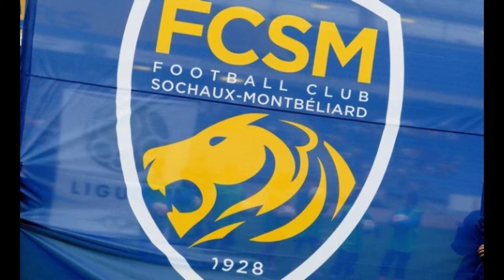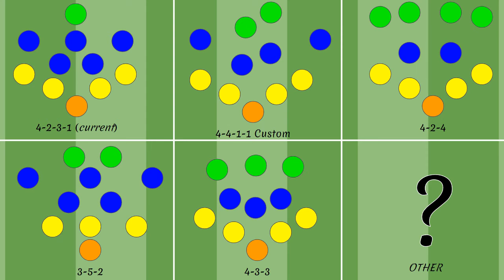Sochaux Trailer | Interactive Career Mode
Welcome to this FIFA 21 Interactive career mode. Where you guys get to control everything. Tune in every episode to have you say as we try to bring Sochaux to the top of French and European football.